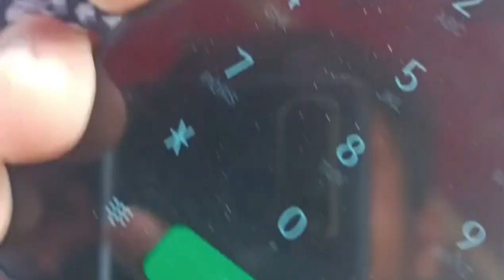❣️Aaj to maja aa gaya khet par 🌾🌾Full fan enjoy with brother 😈demo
vlogs
sourav joshi vlogs
daily vlogs
family vlogs
vlog
family vlog
elvish yadav
piyush joshi
bts
kunali
trending
fukra insaan
triggered insaan
entertainment
couple
travel
tawhid afridi
origami
lakhneet
anupama
family
vlog rakib hossain
porsche
wedding
bharti singh vlogs
lakhan and neetu engagement
lakhneet vlogs car collection
lakhneet vlogs engagement
lakhneet engagement
neetu bisht engagement
neetu bisht biography
neetu bisht
vlog z zycia
neetu bisht youtube channel
vlogger
elvish yadav vlogs
sistrology
fatimafaisal
rabiafaisal
iqrakanwal
sourav joshi
comedy videos
kapil sharma bharti singh
bharti singh tulsi ma video
hirafaisal
funn
bharti singh baby
mama
beauty
meetup
bharti singh golla
bharti singh vlog new
bharti singh in bigg boss
golla ki masti
haarsh and golla
golla vlogs
bharti and haarsh vlogs
lol videos
lol
hriday thakral vlog
bharti singh youtube video
haarsh limbachiyaa
bharti singh
ivana alawi
fun
wanderers hub
kunali vlog
kunali vlogs
kunali joshi vlogs
kunali joshi
sourav joshi arts
eid special
duckybhai
paras thakral vlogs
zainabfaisal
kanwal
tiktoks
fivesisters
tiktok sisters
tiktokers
kpop
piyush joshi vlogs
flying beast
daily vlog
vice ganda
actress
abs-cbn
makeup
slayy point videos
ate vi
lola vi
vilma santos
momski
baby peanut
rosie
baby rosie
isabella rose
showtime
alex gonzaga
luis listens
peanut
papa
kapamilya
recommendations
collections
filipina
pinay
howhow
bags
shoes
challenge
tutorial
tokyo disneyland
model
shopping
haul
philippines
art
fashon
google
youtube philippines
senorita
jess
luis
jessy
luis manzano
senorita jessy
jessy m
jessy mendiola
andi and philmar vlog
andi eigenmann boyfriend
andi eigenmann husband
andi eigenmann vlog
andi eigenmann house in siargao
siargao
cherry blossoms
celebrity
sourav joshi today vlog
lilo island girl
lilo eigenmann alipayo
ellie island girl
ellie eigenmann ejercito
philmar
philmar alipayo
andi
andi eigenmann
gabing gabi na vice
vice ganda movie
vice ganda funny moments
vice ganda house tour
teamviceph
praybeytbenjamin
vicegandako
meme
meme vice
ganda
vice
sourav joshi piyush vlogs
among us in real life with my friends rimorav vlogs
springspoon
sanjay dutt
baby queen
diksha sharma
rishi dev
rimorav vlogs presents ri vlogs
among us part 3 rimorav vlogs
among us in real life
among us
among us in real life with my family rimorav vlogs
among us in real life with my family part 3 rimorav vlogs
rimorav vlogs
rimorav
everyday life
fun with sisters
fun at home
hira ka rishta
pakistani drama 2022
ary drama
rikaki gaming
pakistani drama
gaming room
royalty gaming
vine compilation
vine
funny vines
college vlog
fullmovie
iqra wedding
hira wedding
hira shadi
hira tutorial
hira faisal vlogs
hira vlogs
her first flight
ross island
north bay island
andamaan nicobar island
amitbhai andaman vlog
port blair
andaman nicobar
minecraft
garena free fire
free fire
amitbhai new vlog
desi gamers new vlog
amitbhai desi gamers vlog
amit sharma vlog
amitbhai vlog
desi gamers vlog
amitbhai
amit sharma
desi army
desi gamers
baby name selection
sitara yaseen
new vlog
sourav joshi car challenge vlog

chikumalik
chiku
famil
rabia faisal tiktok

ঈদের জন্য নতুন ডিজাইনের ড্রেস
ঈদের জন্য কেনা কাটা করলাম
rakib hossain
eid shopping vlog
ঈদের শপিং করে ফকির হয়ে গেলাম
eid game challenges
eid shopping bangladesh
রাকিব সবাইকে ঈদের শপিং করে দিলো
cvs
pooh in korea
korea vlog
korean skincare
korean life

elvish yadav playground
nagpur elvish yadav
nagpur
allah
iqreeb
smooth
help
shadi
trust
pain
skin care
skin
mask
charcol
extension
eyelashes
salon
saloon
preparation
tayari
preparations
style
eid
gift
eidi
husband
reaction
ghar
surprise
special
ramzan
iftar
sehri
sisters
ramadan
bhabhi
zohan
love
funny
beautiful
happy
vlogging
areeb
prayer
dress
pakistan
kids
food
india
home
vines
music
dimple vlogs
wanderers hub vlogs
travel vlogs
prerna malhan
prerna harsh
wanderers live
bharti
funny moment
bharti singh thug life
golla masti
kanika
kanika rana
kanika rana vlogs
kanika rana videos
kanika rana new vlog
kanika rana today vlog
rohit kanika
rohit kanika videos
rohit chhikara
rohit chhikara vlog
haryanvi vlogs
top vloggers